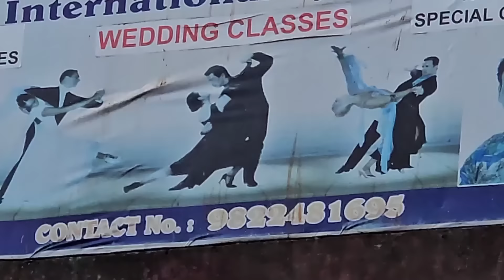Boys Did A SECRET PARTY in GOA!!!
Welcome to the ultimate Goa adventure with the Hungry Birds ! 🌴 Join us on a rollercoaster of fun, laughter, and delicious moments as we explore the sun-soaked beaches and vibrant streets of Goa.

Cast= Umesh, Priti, Sanket, Akshada